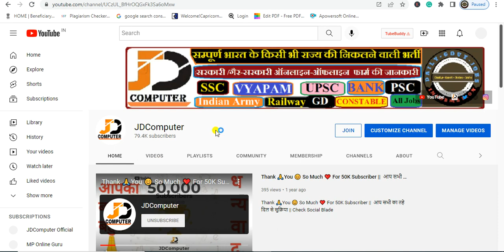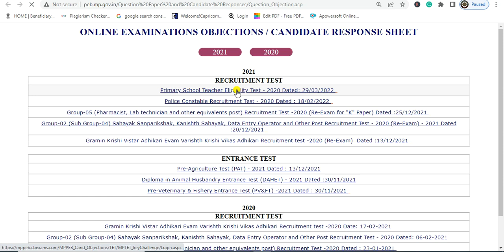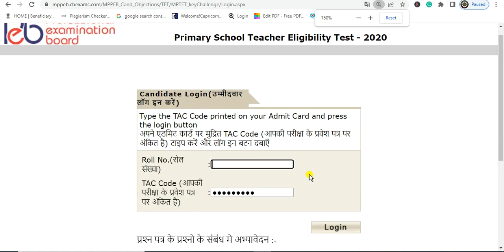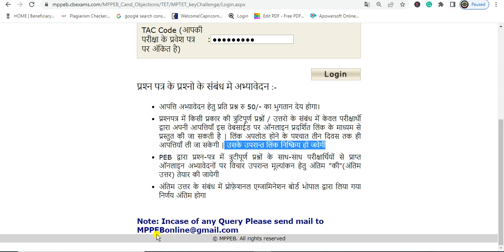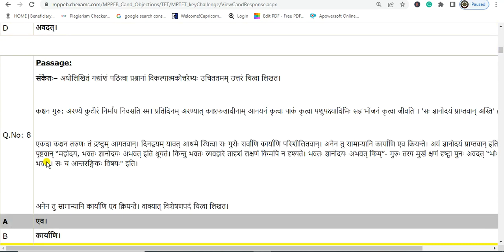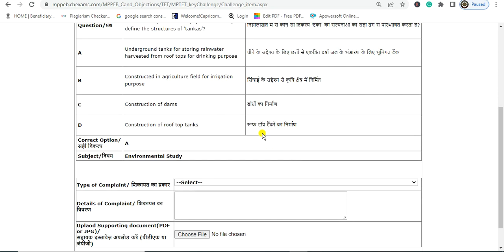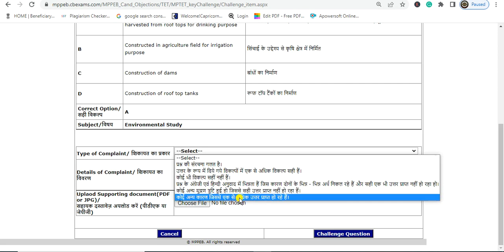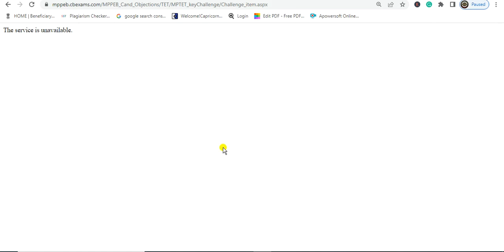MP TET Verg 3 Offical Answer Key 2022 || How to Download MP TET 2022 Verg 3 Answer Key & Objection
Brief & Short Information: Candidate Login(उम्मीदवार लॉग इन करें)
Type the TAC Code printed on your Admit Card and press the login button
अपने एडमिट कार्ड पर मुद्रित TAC Code (आपकी परीक्षा के प्रवेश पत्र पर अंकित है) टाइप करें और लॉग इन बटन दबाएँ
Roll No.(रोल संख्या) :
TAC Code (आपकी परीक्षा के प्रवेश पत्र पर अंकित है) :

Submit
प्रश्‍न पत्र के प्रश्‍नो के संबंध मे अभ्यावेदन :-
आपत्ति अभ्यावेदन हेतु प्रति प्रश्न रु 50/- का भुगतान देय होगा।
प्रश्‍नपत्र में किसी प्रकार की त्रुटिपूर्ण प्रश्नों / उत्तरो के संबंध में केवल परीक्षार्थी द्वारा अपनी आपत्तियाँ इस वेबसाईड पर ऑनलाइन प्रदर्शित लिंक के माध्यम से प्रस्तुत की जा सकती है | लिंक अपलोड होने के पश्‍चात तीन दिवस तक ही आपत्तियाँ ली जा सकेगी | उसके उपरान्त लिंक निष्क्रिय हो जवेगी
PEB द्वारा प्रश्‍न-पत्र में त्रुटीपूर्ण प्रश्नों के साथ-साथ परीक्षार्थियों से प्राप्त ऑनलाइन अभ्यावेदनों पर विचार उपरान्त मूल्यांकन हेतु अंतिम "की"(अंतिम उत्तर) तेयार की जायेगी
अंतिम उत्तर के संबंध में प्रोफ़ेशनल एग्जामिनेशन बोर्ड भोपाल द्वारा लिया गया निर्णय अंतिम होगा

X

Official Notification Link:

Apply Online Link:

X
MP TET Verg 3 Offical Answer Key Out Now
 How to Download MP TET 2022 Verg 3 Answer Key | Doubtnut
ptet varg 3 answer key 2022 kaise check kare? mp samvida shikshak varg 3 ans key aa gayi h updatel
mptet varg 3 answer key update 2022|mptet expected cutoff 2022| mp varg 3 CUTOFF| MPTET EXAM CANCEL|
mptet varg 3 re-exam 2022। मध्य प्रदेश शिक्षक वर्ग 3 घोटाला परीक्षा रद्द l mp varg 3 exam cancel l
MP Varg 3 Cut Off 2022, MPTET Samvida Shikshak Answer Key
MPTET Expected cutoff 2022 |Samvidha Varg 3 Cutoff|mptet cut off |
varg 3 cut off 2022 || mp tet cut off varg 3 || mp tet expected cut off 2022 || mp verg 3 safe score
cut off General ,sc ,st ,obc
वर्ग 3 रद्द करो | SAMVIDA VARG 3 | MPTET VARG 3 PAPER LEAK | VARG 3 LATEST NEWS | VARG 3 CUT OFF
mp tet cut off
mp tet cut off 2022
mp tet expected cut off 2022
mp tet expected cut off
mp tet verg 3 cut off 2022
mp tet safe score
mp teacher cut off
mp teacher expected cut off
mp teacher exam 2022
mp tet cut off after exam review
mp tet english cut off
mp tet verg 3 safe score
mp tet verg 3 cut off
mp tet cut off kya rhegi
mp teacher ki cut off kya rhegi
mp teacher exam cut off
mp siksy Rohut off
mptet varg 3 re-exam 2022। मध्य प्रदेश शिक्षक वर्ग 3 घोटाला परीक्षा रद्द l mp varg 3 exam cancel
X

Some Usefull Tags:

X
X

X

X

X
Note:-